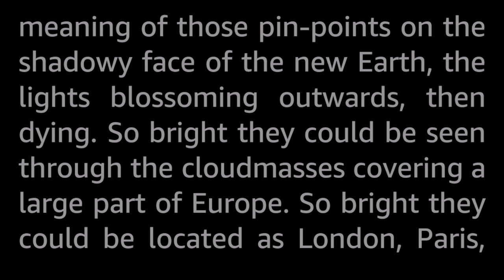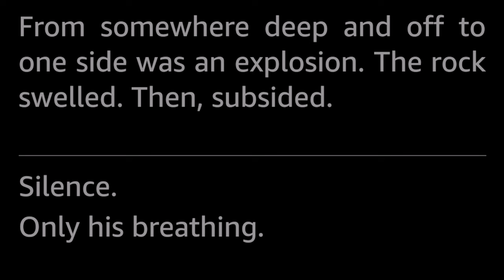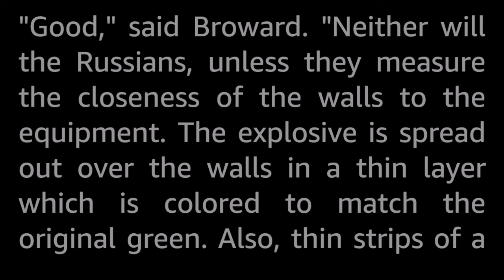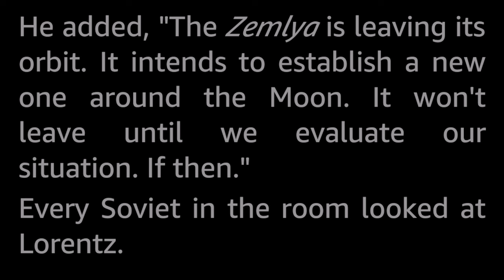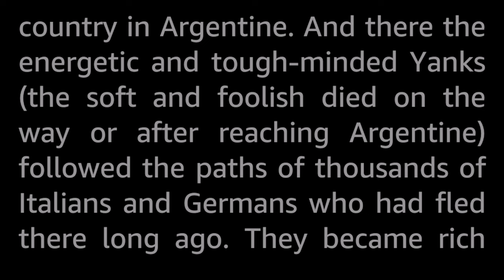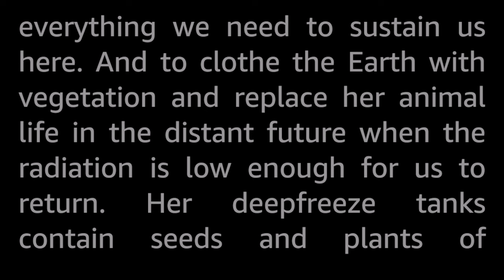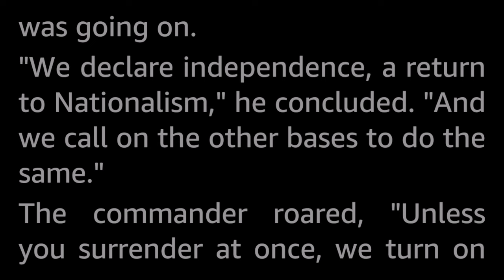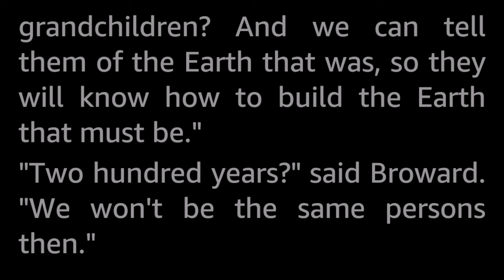Tongues of the Moon by Philip José Farmer -Vintage Science Fiction Short Story Audiobook human voice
An alternate history end of the world story, with a decidedly different set of players than one would expect from a story written during the Cold War that also includes Soviets and North Americans!

It starts with witnessing the nuclear death of Earth from the Moon and goes straight into the action of running shootouts through the moonbase...this story has it all! Twisted Cold War conflict! Repressive dystopian dictatorships! Action! Political philosophy! Subterfuge! Rebellions! Space Battles! Casting off the shackles of Tyranny! ...but at what cost?

Philip José Farmer (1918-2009) was a multiple Hugo award winning author with a slew of novels and short stories to his name. He rapidly rose to prominence in the SF world from the early fifties onwards. He is especially noted for his Riverworld series of stories.